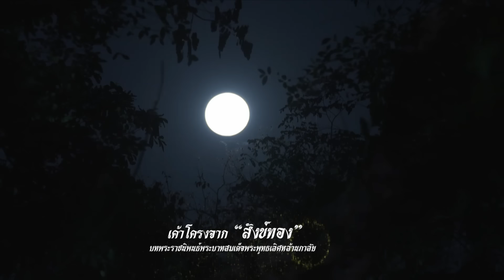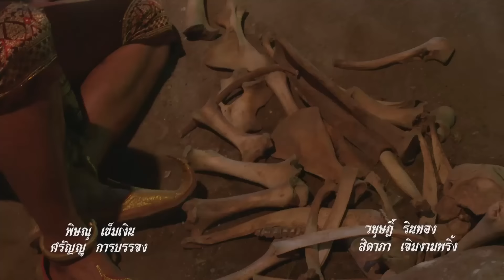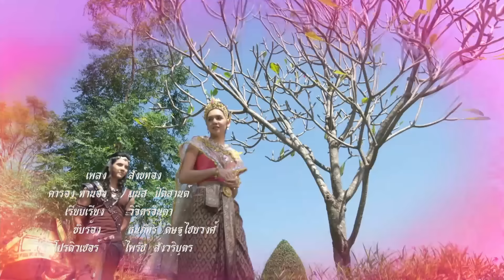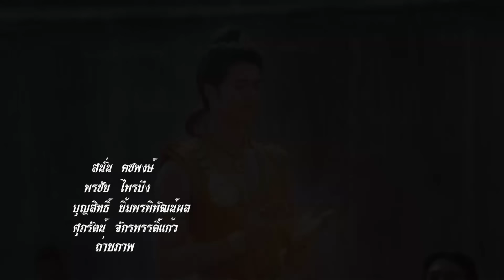สังข์ทองรีรัน - ตอนที่ 26 (24 ตุลาคม 2564)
กาลปางก่อน มีท้าวยศวิมล ครองเมืองพรหมนคร ท้าวยศวิมลมีมเหสีสององค์ มเหสีฝ่ายขวาชื่อ "จันเทวี" มเหสีฝ่ายซ้ายชื่อ "จันทา" ต่อมามเหสีทั้งสองทรงครรภ์ โหรทำนายว่าบุตร ของมเหสีฝ่ายขวาเป็นชาย ส่วนมเหสีฝ่ายซ้ายเป็นหญิง เมื่อครบกำหนดคลอด มเหสีจันเทวีก็คลอดโอรสออกมาเป็นหอยสังข์ ทำให้มเหสีจันทาจึงใส่ร้ายจนพระเจ้าพรหมทัตหลงเชื่อ ขับไล่พระนางจันเทวีออกจากพระราชวัง นางจันเทวีเดินทางด้วยความยากลำบาก เมื่อถึงชายป่านอกเมือง ยายตาสองคนสงสารจึกชวนให้พักอยู่ด้วย
        วันหนึ่งนางจันเทวีออกจากบ้านไปช่วยตายายเก็บผักหักฟืน ลูกน้อยในหอยสังข์ก็ออกจากรูปหอยสังข์ช่วยปัดกวาดบ้านเรือน และหุงหาอาหารไว้ พอเสร็จก็กลับเข้าไปในรูปหอยสังข์ตามเดิม พระนางกลับมาก็แปลกใจว่าใครมาช่วยทำงาน พระนางจันเทวีอยากรู้ว่าเป็นใคร วันหนึ่งจึงทำทีออกจากบ้านไปป่าเช่นเคย แต่แล้วก็ย้อยกลับมาที่บ้าน โอรสในหอยสังข์ก็ออกมาทำงานบ้าน พระนางจันเทวีเห็นโอรสเป็นมนุษย์ก็ดีใจ จึงทุบหอยสังข์เสียและกอดโอรสด้วย ความยินดี และตั้งชื่อให้ว่า ” สังข์ทอง ”

วันที่ออกอากาศ : 24 ตุลาคม 2564
นักแสดงนำ : สุรศักดิ์ สุวรรณวงษ์, เกศรินทร์ น้อยผึ้ง, โอภาภูมิ ชิตาพัณณ์, ณพบ ประสบลาภ, ชนุชตรา สุขสันต์, รัฐศิลป์ นลินธนาพัฒน์, ปิ่นทิพย์ อรชร, คริสเตียน เอเกิล, อัญรส ปุณณโกศล, สุพศิน แสงรัตนทองคำ, ชนาวดี อุ่นทะศรี, ธรศักดิ์ จิตตพงษ์, กัญจน์อมล เคล้าจิตพูลสุข,พบศิลป์ โตสกุล, ธนภัทร ดิษฐไชยวงค์, อัมรินทร์ สิมะโรจน์, ปถมาภรณ์ รัตนภักดี, แดนดี้ เอเวอรี่, เพชรฎี ศรีฤกษ์, ปนัดดา โกมารทัต
ผลิตโดย : บริษัท สามเศียร จำกัด , บริษัท ดีด้า วิดีโอ โปรดักชั่น จำกัด
บทละครโทรทัศน์ : ภาวิต
กำกับการแสดง : ภิภัชพนธ์ อภิวรสิทธิ์